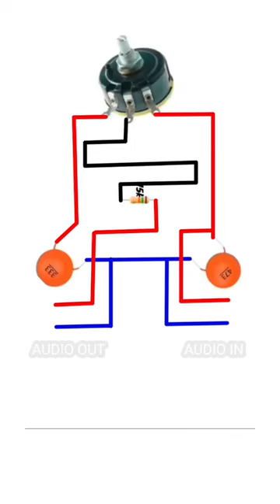How to make a Simple audio Converter